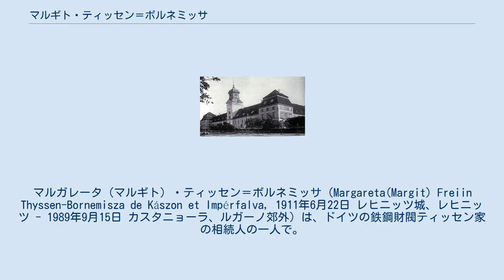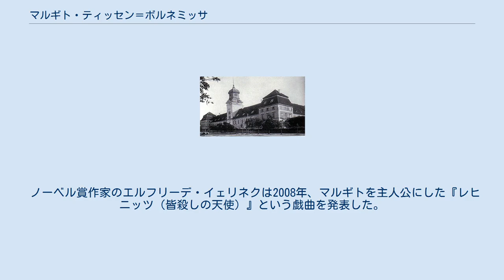マルギト・ティッセン＝ボルネミッサ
マルガレータ（マルギト）・ティッセン＝ボルネミッサ（Margareta(Margit) Freiin Thyssen-Bornemisza de Kászon et Impérfalva, 1911年6月22日 レヒニッツ城、レヒニッツ - 1989年9月15日 カスタニョーラ、ルガーノ郊外）は、ドイツの鉄鋼財閥ティッセン家の相続人の一人で。
ハンガリー貴族のバッチャーニ・イヴァン伯爵に嫁いだ。
結婚後の姓名はマルギト・フォン・バッチャーニ（Margit Gräfin von Batthyány）。
第二次世界大戦末期に起きたホロコースト事件「レヒニッツの虐殺」に重要な関わりを持っていたとされる。
 レヒニッツ城（1930年頃） 美術品収集家のハインリヒ・ティッセンとその妻のボルネミッサ女男爵マルギト（1887年 - 1971年）の間の長女として、レヒニッツ城（現在のオーストリア領ブルゲンラント州レヒニッツ）で生まれた。
父はドイツの鉄鋼財閥ティッセン社（現在のティッセンクルップ）の創業者アウグスト・ティッセンの三男で、母との結婚の際に義父と養子縁組を行い、自身と子供たちに男爵の称号を確保した。
1933年6月17日、バッチャーニ＝シュトラトマン侯ラースローの三男バッチャーニ・イヴァン伯爵（1910年 - 1985年）と結婚した。
伯爵夫妻は妻方の所有するレヒニッツ城で暮らし、2人の息子をもうけた。
第二次世界大戦が始まると、マルギトは居城を武装親衛隊（Waffen-SS）の保養地として開放した。
 1945年3月24日から3月25日にかけての枝の主日の夜、赤軍のオーストリア国境突破が数日後に迫った中で、マルギトは地元のナチ党党員や親衛隊（SS）隊員を招いてパーティを開いた。
戦後、ウィーン地方裁判所で行われた裁判の訴訟記録によると、このパーティには城主である伯爵夫妻の出席が認められる。
このパーティの最中、城の納屋において参加者がユダヤ系ハンガリー人の強制労働従事者約180人を虐殺する事件が起こった（レヒニッツの虐殺）。
ティッセン家はマルギトのこの事件への関与を現在に至るまで完全に否認しており、公的に言及したことはない。
 マルギトは赤軍の進駐後、父親の隠棲先であるスイスに逃亡した。
戦後、マルギトは国外逃亡したことにより、戦争協力者だったとか、レヒニッツでの事件の実行犯を幇助したのではないかと疑われた。
こうした嫌疑を実証する様々な報告・証言が存在したものの、オーストリア司法省がマルギトを刑事告訴することはなかった。
マルギトは弟ハンス・ハインリヒの住むヴィラ・ファヴォリタ（Villa Favorita）に身を寄せ、この屋敷で競走馬の飼育に専念した。
マルギトの経営する養馬場にはドイチェスダービーの優勝馬であるネボス（Nebos）、ファンファー（Fanfar）、マルドゥク（Marduk）や、1972年に凱旋門賞で優勝したサンサンがいた。
 ノーベル賞作家のエルフリーデ・イェリネクは2008年、マルギトを主人公にした『レヒニッツ（皆殺しの天使）』という戯曲を発表した。